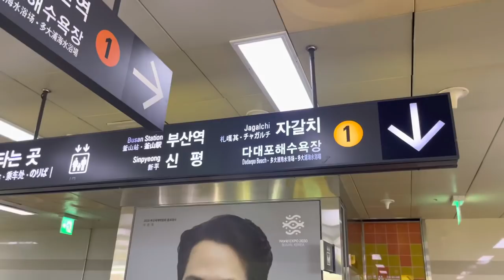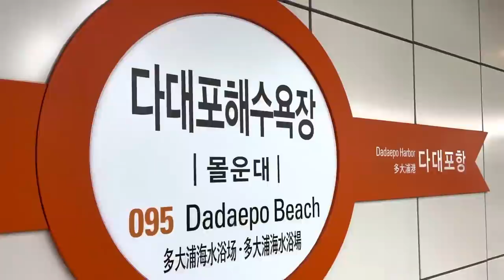dadaepo beach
relaxing# pahangin ng vit. sea # tanggal homesick..